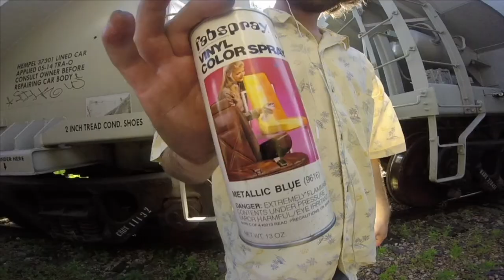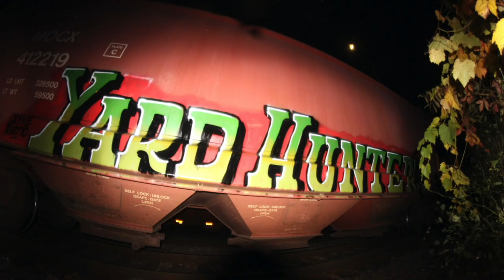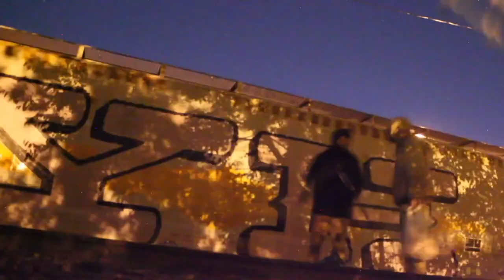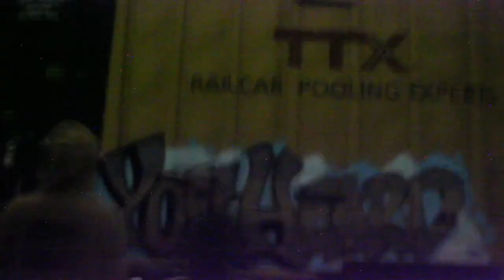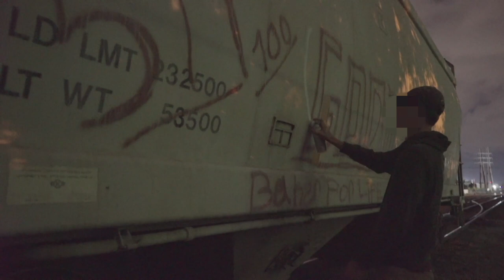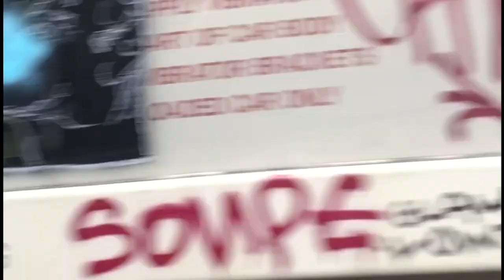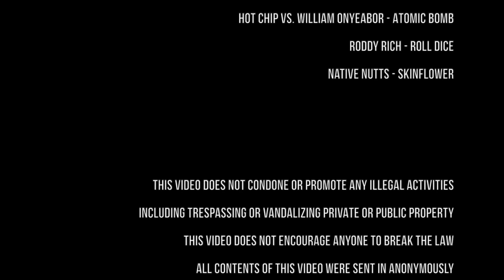Young & Happy - Graffiti Documentary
A first hand look into the processes of the YH graffiti crew. Footage from as far back as 2015 and into 2020, from freights to tunnels, a little bit of everything and good times indeed!